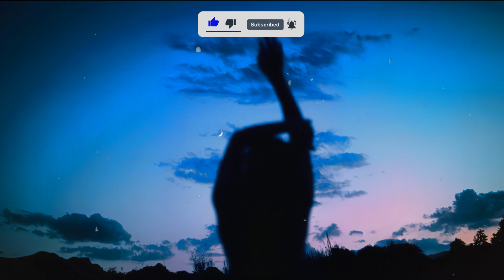(FREE) Blanco x Psicologi Type Beat (ft.CoCo) - "noi." | '80s Pop Type Beat 2024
(FREE) Blanco x Psicologi Type Beat (ft.CoCo ) - "noi." | '80s Pop Type Beat 2024 | @finmvn
mix, master: @DjSamuel-es9me

per acquistare questo beat prima degli altri o lavorare con me, seguimi e scrivimi in DM:

💯 Se acquisti 2 beat, il 3° è in regalo (:
🥁 DRUM KIT GRATIS ! Seguimi e scrivimi su Instagram per averlo

La versione gratuita di questo beat è SOLO PER FINI NON MONETIZZABILI cioè Instagram, Youtube (senza monetizzazione) o Soundcloud (senza monetizzazione).
Per poterlo utilizzare su servizi quali Spotify ecc contattatemi in DM.

If you use this beat must credit (prod. Fin) in the title.
The free version of this beat is available for non-profit, evaluation purposes only. This means YouTube (without monetization) or Soundcloud (without monetization).
The free version of this beat is NOT available for streaming services such as Spotify ecc.